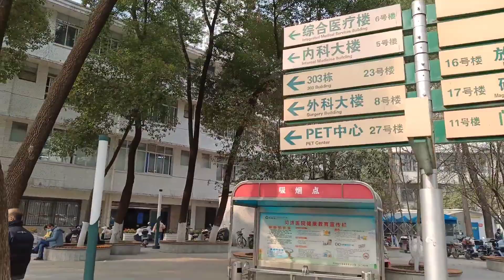湖北武汉同济医院里面现状，1月3日下午16时，武汉硚口区、看看吧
湖北武汉同济医院现状，拍摄于1月3日下午16时，大家一起来看看吧